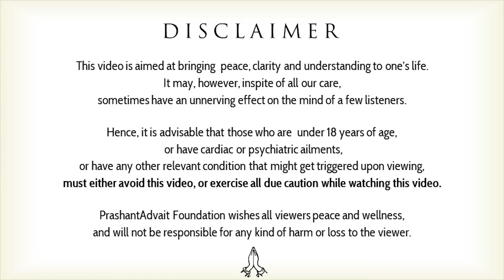Getting rid of recurring thoughts and mental patterns || Acharya Prashant, Psychology Summit (2023)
Video Information: 16.02.23, International Psychology Summit Conference, Delhi

Context:
~ How to deal with emotionality?
~ How to be free from emotions?
~ How to be free?
~ How to break our comfort zone?
~ What gives power to change life?
~ What is love?
~ Who dare to take risk in life?